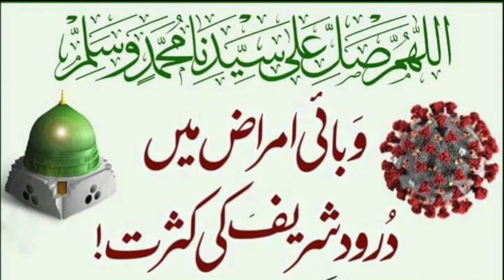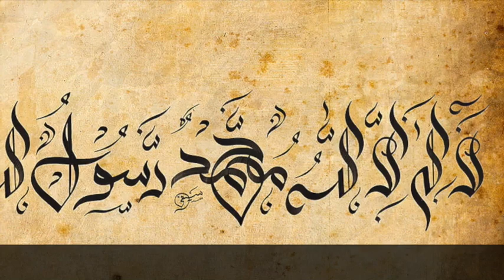Darood tanjeena Molvijee